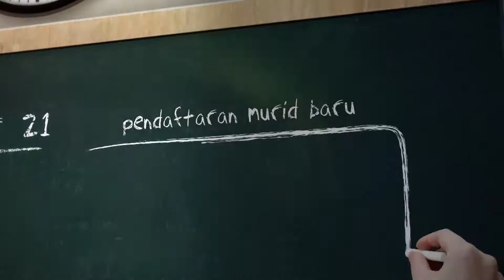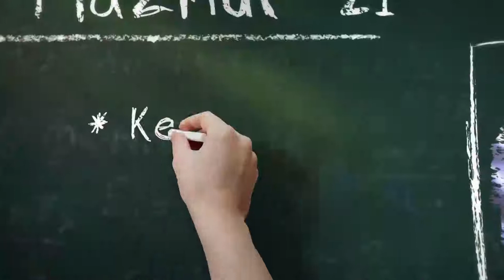Psalm 21 News, 26 Maret 2017